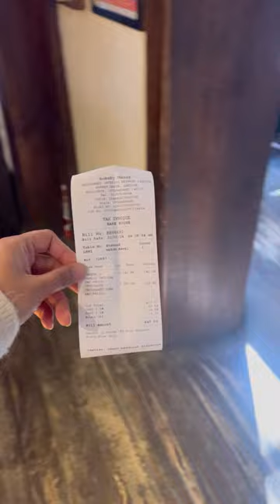Is landour bakehouse worth going ?minivlog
Is landour bakehouse worth going ?minivlog letsgo places to visit in landour landour bakehouse mussoorie landour mussoorie char dukan landour landour vlog where to stay in landour landour bazaarlandour tourlandour mussoorie vloglandour mussoorie uttarakhandexploring landourlandour - kellogg memorial churchlandour uttarakhandlandour snowfallmussoorie tourist placeslandour in monsoonlandour travel vloglal tibba mussooriemussoorie trip